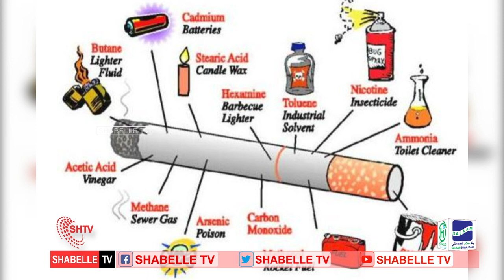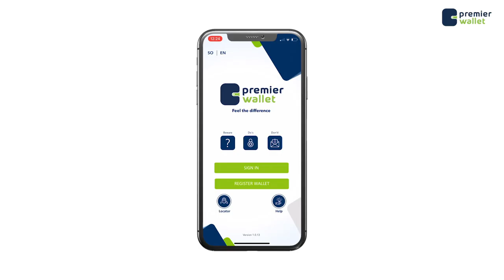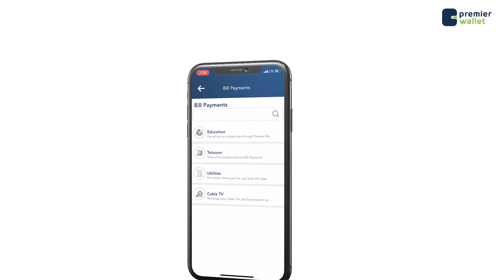Wax yeelada isticmaalka Tubaakada oo la sheegay in ay kusii badaneyso Dhalinta Soomaaliyeed.